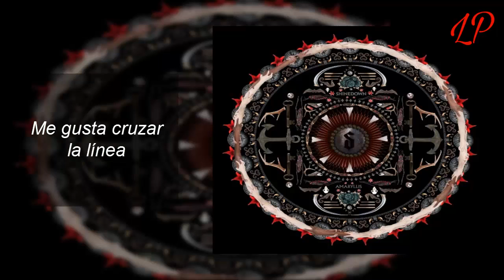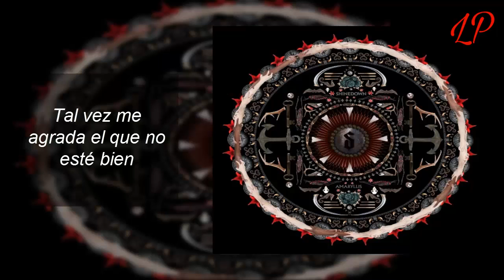I'm Not Alright - Shinedown (Subtitulada al español)